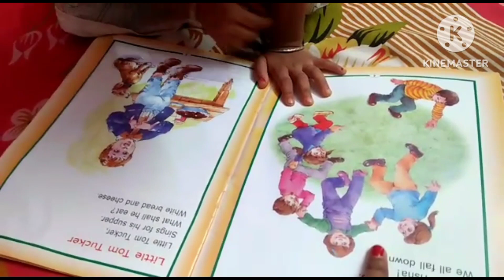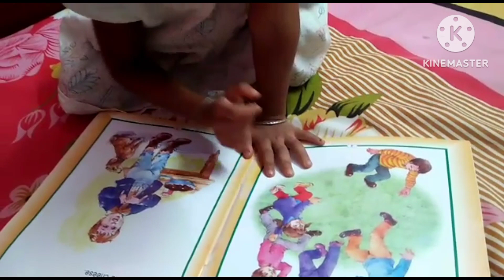।।যত কথা মার সাথে 🥰।।